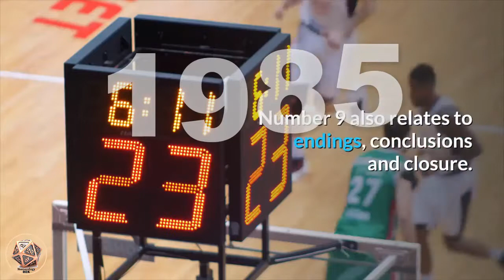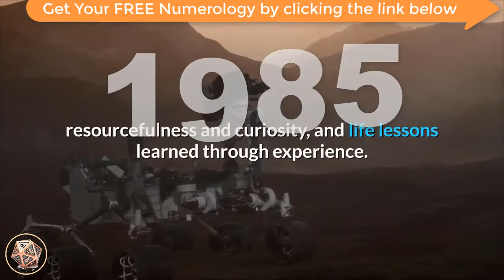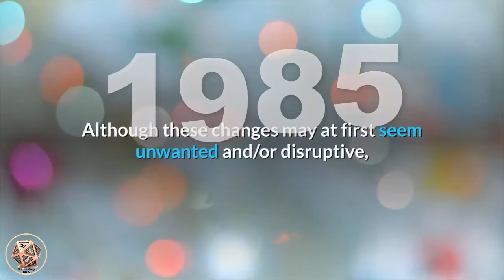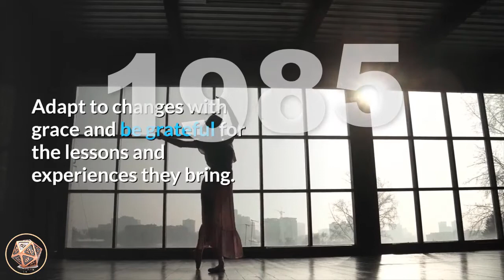🔴 Angel Number Meanings 1985 ✅ Seeing 1985 ✅ Numerology Box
Number 1985_meaning is a compilation of the energies and vibrations of number 1 and number 9, and the attributes and qualities of number 8 and number 5. Number 1 relates to creation, new beginnings, ambition and will power, motivation, insight and initiative, inspiration and intuition. Number 1 encourages us to step out of our comfort zones and reminds us that we create our own realities with our beliefs, thoughts and actions. Number 9 resonates with the Universal Spiritual Laws, leading life as a positive example for others, a higher perspective, strength of character, benevolence and generosity, tolerance and humility, service to humanity, your dharma and destiny and lightworking. Number 9 also relates to endings, conclusions and closure. Number 8 brings patience, practicality and dependability, inner-wisdom, personal authority and inner-strength, prosperity, good judgement and discernment, achieving material success, manifesting wealth and positive abundance, and the concept of karma – the Universal Spiritual Law of Cause and Effect. Number 5 tells of major life changes, making positive choices and decisions, expansion and opportunity, unconventional, individualism, non-attachment, adaptability and versatility, personal freedom, resourcefulness and curiosity, and life lessons learned through experience.

angel_number_1985 suggests that you take the time to meditate and listen to your intuitive messages as the angels are guiding you through important changes both in your inner-life and outer-life. You may be feeling the need to free yourself of situations (of all kinds) that no longer resonate with you, making more room in your life for things that are more aligned with you on all levels.

Angel Number 1985 brings a message from the angels that the positive changes you have made to your life (or are considering) will bring you into alignment with your life purpose as a lightworker, and will bring a deeper meaning to some important aspects your life. You are fully supported with the important changes you are making and you are encouraged to continue following your soul’s calling and mission. Trust that your material wants and needs will be met as you continue along your path, living your life as a positive example for others to follow.

Angel Number 1985 brings support and encouragement from your angels as there are some changes to come to your life that will shake up your equilibrium and may see you needing to step out of your comfort zone in order to find new meaning and a higher perspective to current situations in your life. Although these changes may at first seem unwanted and/or disruptive, they will turn out to be blessings in disguise and will usher in wonderful opportunities to reassess your current life course and make adjustments accordingly. Adapt to changes with grace and be grateful for the lessons and experiences they bring.